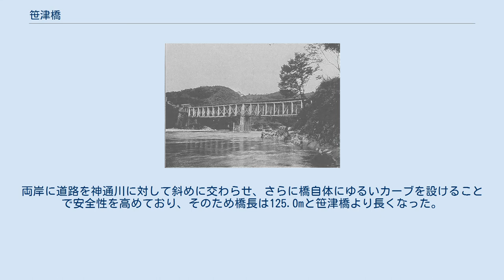笹津橋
笹津橋（ささづばし）は、岐阜県を源流とし、富山県富山市を南北に流れる神通川に架かる歩行者・自転車専用橋。
1941年（昭和16年）7月に車道橋として供用開始され、のちに国道41号の橋となった4代目の橋であり、国の登録有形文化財に登録されている。
なお、本項では関連事項として、笹津橋に代わり新たな国道41号の道路橋として架けられた新笹津橋についても説明する。
 神通川の流れが飛騨山脈から延びる尾根裾から富山平野へと移り変わる峡谷の入り口に架る、長さ85m、幅員6.5mの橋である。
1981年（昭和56年）までは国道41号の一部であり、片側1車線（歩道なし）の車道橋であった。
設計者は当時の土木技師で後の旧建設省道路局長、技監を務めた高野務である。
1981年（昭和56年）、この橋の上流側すぐ脇にほぼ並行して、初代笹津橋から数えると5代目となる国道41号の新笹津橋が開通したことにより、笹津橋は車道橋の役目を新橋に譲ったが、撤去はされず、歩行者・自転車専用の橋として残ることとなった。
 その後、戦前の橋として現存する橋では支間長（スパン）が2番目に大きい(65m)こと、橋は県定公園「神通峡県定公園」の入り口あり、その自然豊かな渓谷の景観にマッチした躍動感あるデザインであること、長きに渡り富山（北陸地方）と飛騨・中京地方を結ぶ橋として産業や交流に寄与したことが認められ、2000年（平成12年）2月15日に、富山県の橋梁としては桜橋に次いで国の登録有形文化財に登録された。
また、日本の近代土木遺産2800選に選ばれているほか、2009年（平成21年）には、「とやまの文化財百選（とやまの近代歴史遺産部門）」に選定されている。
 2代目笹津橋 江戸時代より越中と飛騨地方を結ぶ主要街道であり「ブリ街道」ともいわれる飛騨街道は、神通川の流れに沿って設けられており、初代笹津橋は、明治に入り富山と飛騨地方との交流・公易の促進を目的に、富山県令（のちの富山県知事）国重正文の命により、50間（約90m）の川幅に1884年（明治17年）に着工し、1886年（明治19年）12月に長さ109mの木造橋として完成した。
これに伴い街道幅も1間（約1.8m）から3間（約5.4m）に拡幅した。
しかしこの木造橋は急流である神通川の激しい流れに耐えきれず橋脚が傾き、約1年で通行できなくなった。
これは寒さ厳しい冬場にコンクリートの橋脚を作ったため、水が凍ってセメントとの化学反応がうまく進行せず堅固な橋脚ができなかったためであった。
なおこれにより、県知事の国重正文と知事を補佐する書記官であった滝吉弘（滝廉太郎の父）が、当時の内閣総理大臣である伊藤博文に進退伺を出しており、国重正文は報酬停止3か月の処分を受けた。
 2代目は佐藤工業創業者である佐藤助九郎が、1890年（明治23年）5月に私費を投じ建設することを富山県に願い出て、1891年（明治24年）10月に着工、1892年（明治25年）12月に完成した木・鉄混合のトラス橋で、長さ55間（約99.9m）、幅3間3尺（約6.05m）で、有料橋として人6厘（商人2銭）、馬5銭の通行料を徴収した。
しかしこの橋により、物資・文化交流が盛んになったことから通行量が激増し、老朽化が早く進み明治末期には使用できなくなった。
 3代目は県により1912年（大正元年）に完成した鋼鉄製の吊り橋で、長さ85.0m、幅員6.0mであった。
1931年（昭和6年）には大修繕を施したが、老朽化により1935年（昭和10年）頃よりトラック等の重量通行制限を行っていた。
 4代目で現在も残る橋は、1941年（昭和16年）に3代目の約40m上流に作られた。
その後、1953年（昭和28年）5月18日に二級国道155号名古屋富山線の、1959年（昭和34年）4月1日には一級国道41号の橋となった。
 メラミン式鉄骨コンクリートによる上路式固定アーチ橋。
長さ85.0m、幅員6.5m、車道幅員6.0m（歩道なし）、径間65.0m（単アーチ）、側径間各11.0mで、戦前の橋として現存する橋では支間（スパン）が2番目に大きい。
設計荷重は自動車荷重12tで、建設当時すでに戦時下であったため、戦車が通過できる強度に設計されたといわれている。
 また、笹津橋は飛騨、猪谷側から富山市街地方面へ車で走行すると、橋直前に急カーブを描き橋に進入することとなり、曲がりきれずに神通川に転落する大事故が幾度か起こっていた。
そこで新笹津橋は安全性を考慮し...